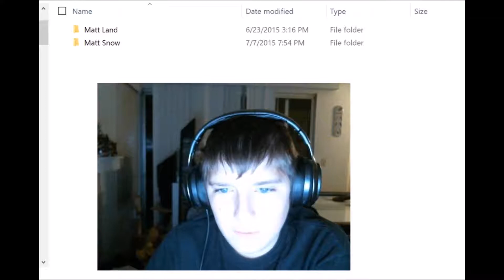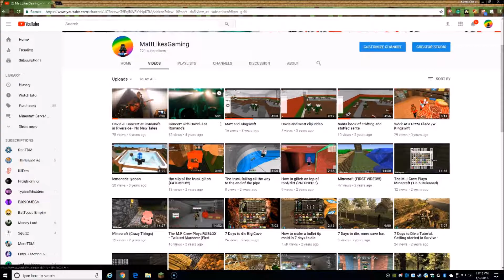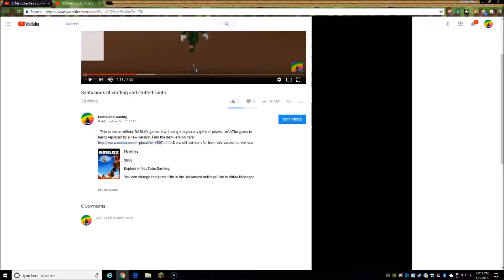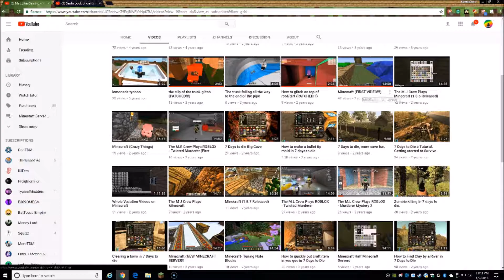I HAVE COMPLETELY FORGOTTEN ABOUT THIS!!!